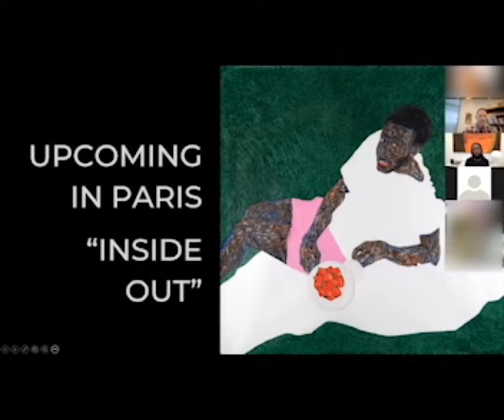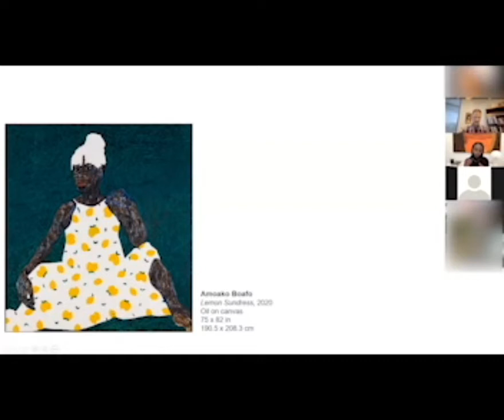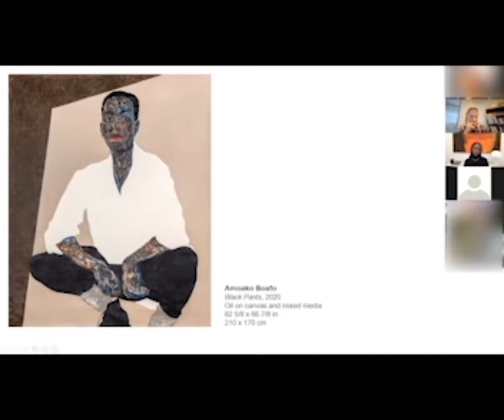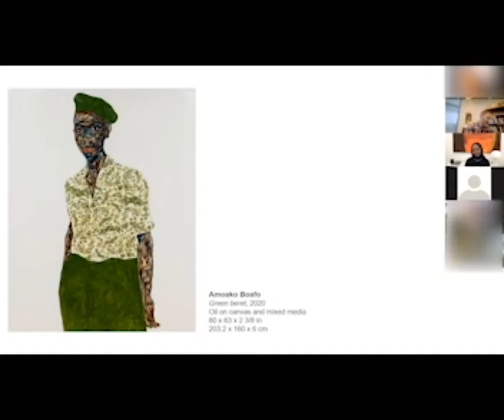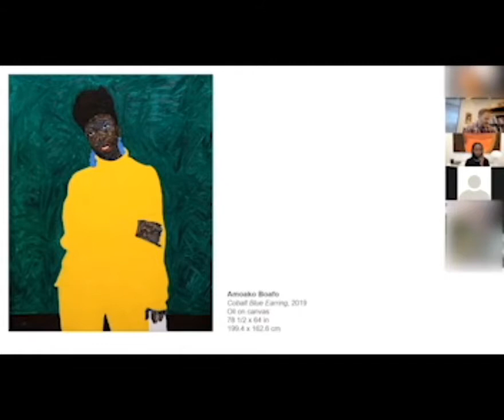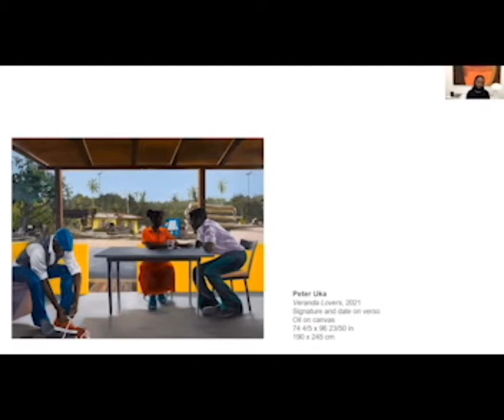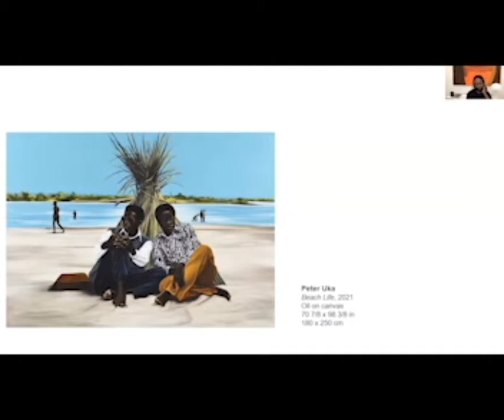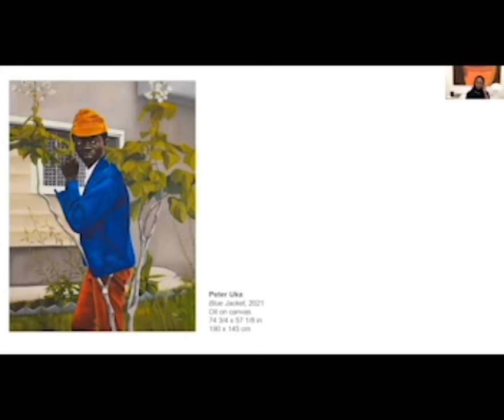Mariane Ibraham on Chicago and Paris Art Scenes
Seven years after founding her namesake gallery in Seattle, Ibrahim and her program officially launched their space in Chicago in 2019. In September 2021, the gallery will open its inaugural European space in Paris. Mariane Ibrahim has hosted acclaimed exhibitions from leading and emerging artists including Amoako Boafo, Clotilde Jimenez, Maimouna Guerresi, Ayana V. Jackson, and most recently Jerrell Gibbs. The gallery has had an international presence at art fairs with acclaimed and prize-winning presentations.

In 2021 Mariane Ibrahim was awarded The Ordre des Arts et des Lettres (Order of the Arts and the Letters) on behalf of the Ministry of culture in France.